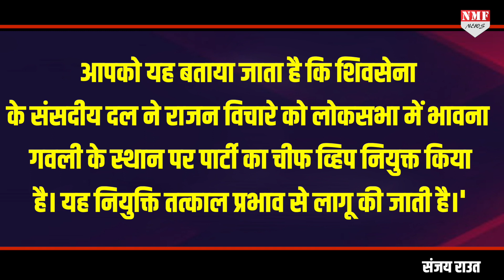Sanjay Raut और Uddhav Thackeray को राष्ट्रपति चुनाव में भी तगड़ा झटका।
महाराष्ट्र से बड़ी खबर है उद्धव ठाकरे की करीबी और शिवसेना सांसद भावना गवली को चीफ़ व्हिप के पद से हटा दिया गया है।
उद्धव को ये फ़ैसला क्यों लेना पड़ा? और राष्ट्रपति चुनाव से क्या है इसका कनेक्शन इस पर बात करेंगे और बताएँगे कैसे उद्धव के दिन बुरे चल रहे हैं एक एक करके सभी अपने उन्हें छोड़ कर जा रहे हैं । और गीदड़ भभकी देने वाले संजय राउत भी कुछ नहीं कर पा रहे बस बैठ कर तमाशा देख रहे हैं।